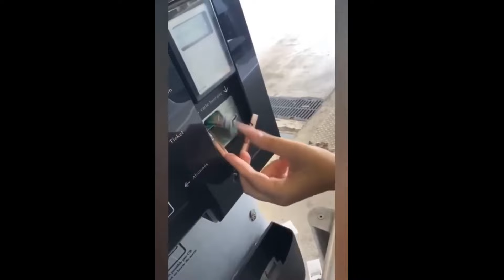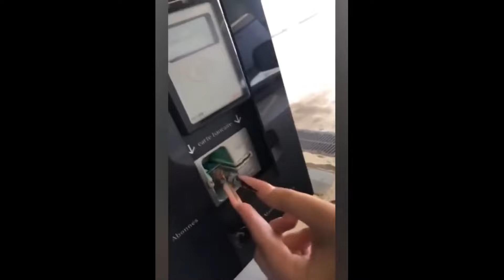Best Fails of The Week: Funniest Fails Compilation: Funny Video 🤣 FailArmy #3.6.1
Have a nice day and enjoy watching!
The Funniest Tik Tok Memes